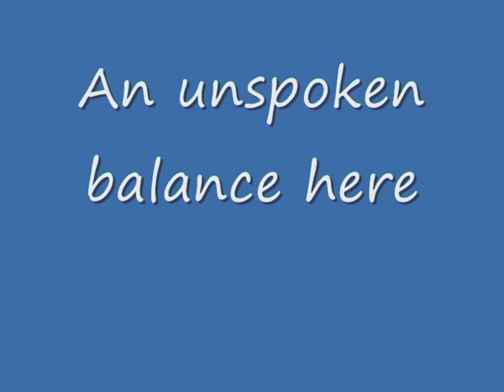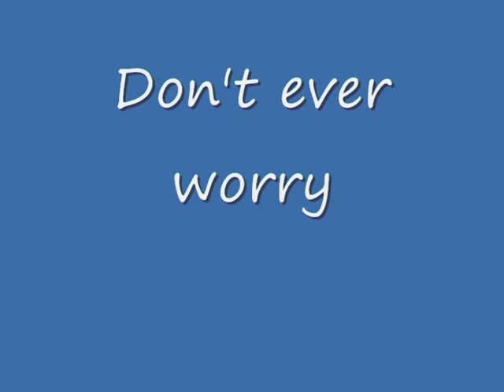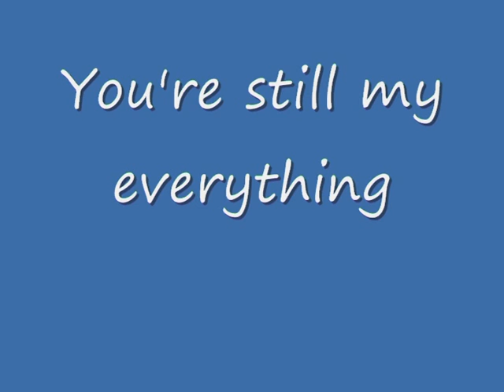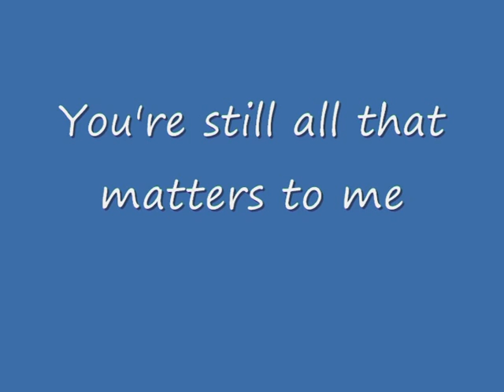The Get Up Kids - I'll Catch You